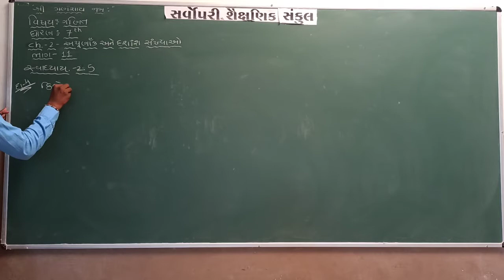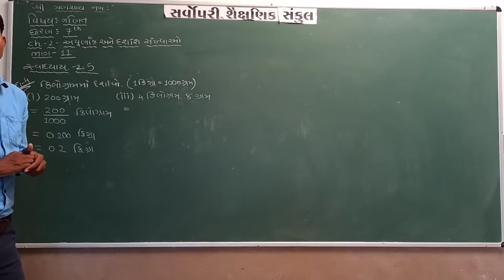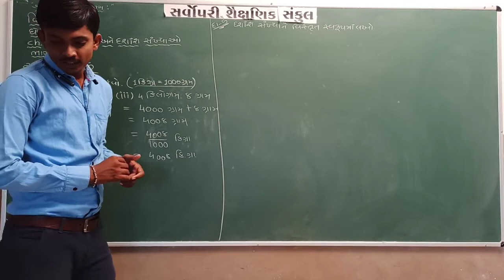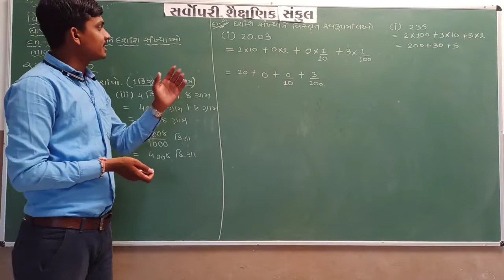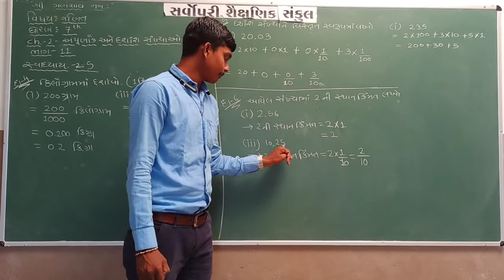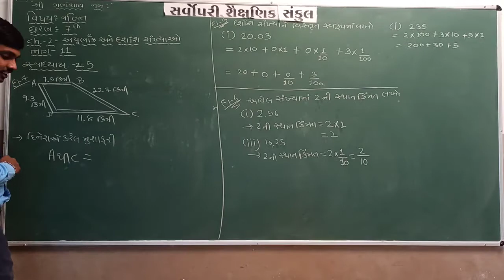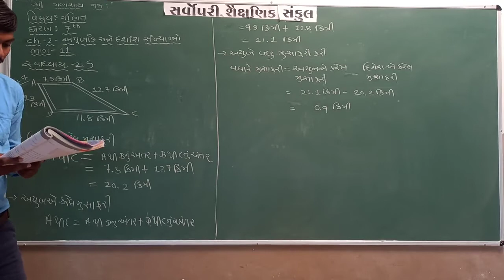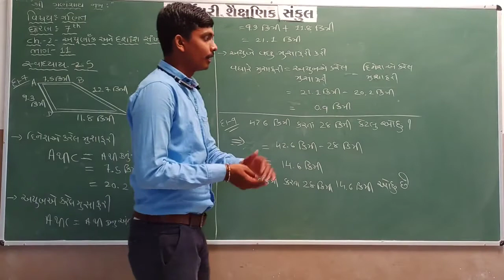Std 7 | Maths | Chapter 2 | Part 11